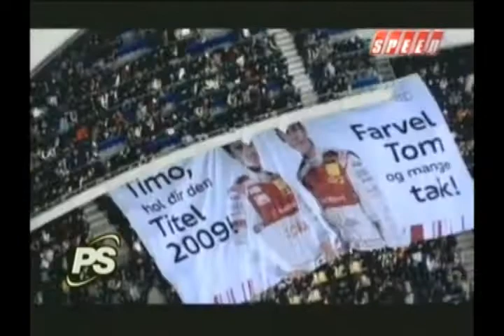DTM - Preview 2010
DTM - Preview 2010. Conducción: Thomas Harpe